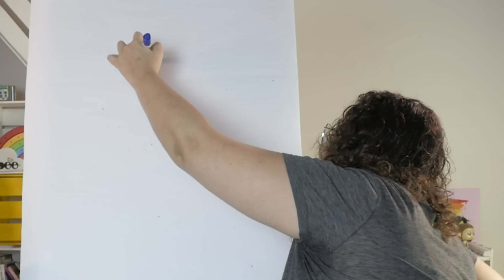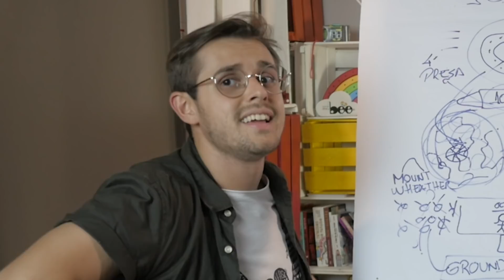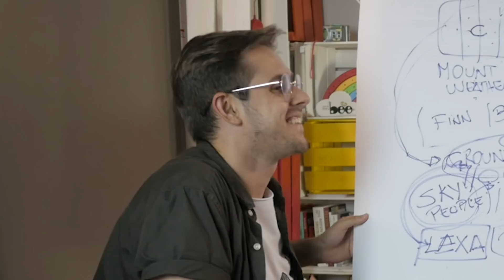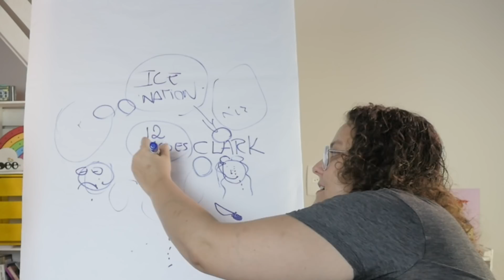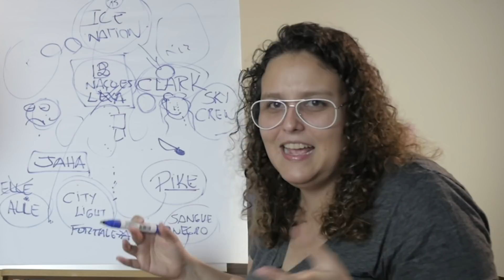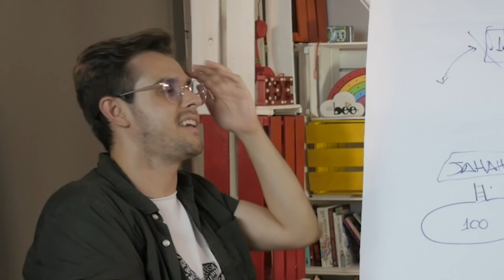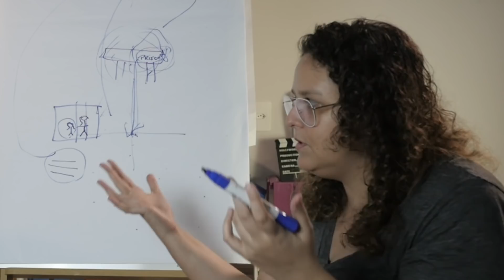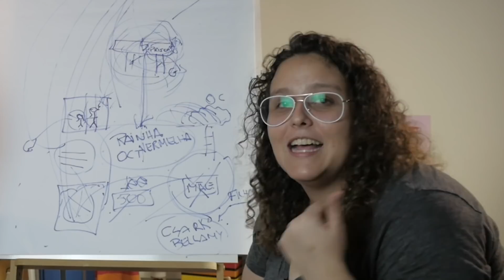Tudo sobreThe 100 - Canal das Bee Explica (COM SPOILER)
Babies, hj a Fernanda explica para o Herbet tudo sobre a série The 100! Vem ver!!
E pra você que chegou agora, seja bem vindo, seja bem viado, seja bem BEESHA! Nós somos Fernanda e Herbet e esse é o Canal das Bee!

Se quiser ser um membro

Nossas redes!

Nossos Recebidos!
Caixa Postal 76952
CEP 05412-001